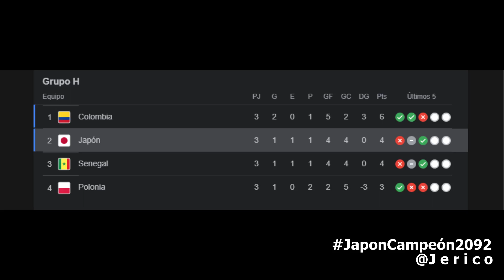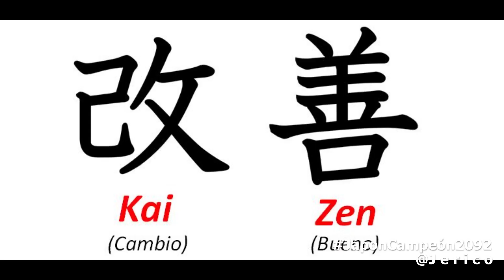¿Por qué JAPÓN se volvio tan BUENO? SERÁ EL CAMPEÓN 2092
📌 El proyecto que hará que JAPON sea CAMPEÓN DEL MUNDIAL 2092